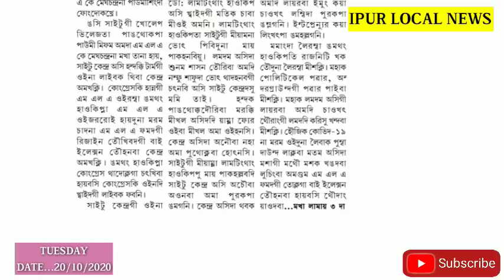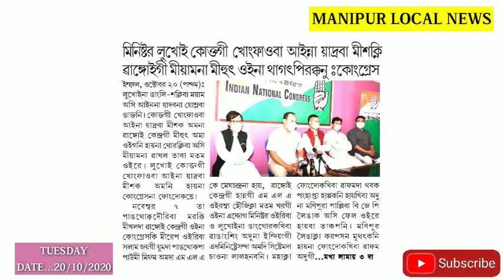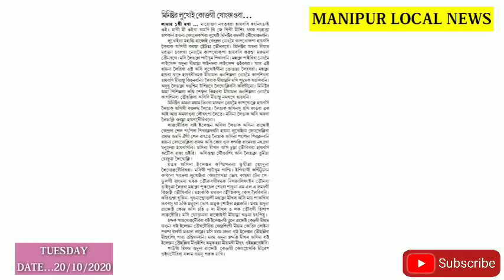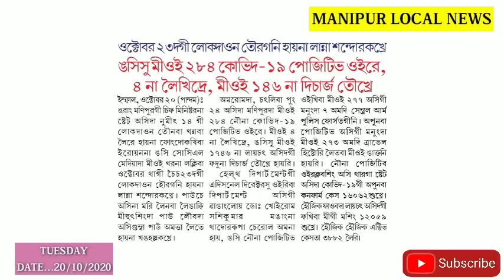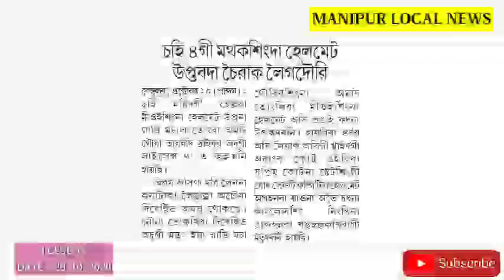JNIMS ki Docter 14 1di Operation Theater technician 2 Yaona Punna 16 Test Toubada Covid-19 Positi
Marak asida Medical Superintendent, JNIMS Hospital dagi athengbada fngba pao amada
JNIMS ki Docter 14 Amadi Operation Theater technician 2 yaona punna 16  Test Toubada Covid-19 Positive Oikhre.